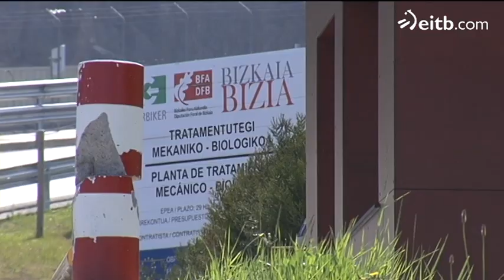8 langile kutsatuta, eta 25, diagnostikoaren zain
Q sukarra ardiek kutsatzen duten gaitza da. Bilboko hondakinen tratamendu plantan hedatu da, eta hainbat langile gaixotu ditu. Agintariek diote agerraldia kontrolpean dagoela.